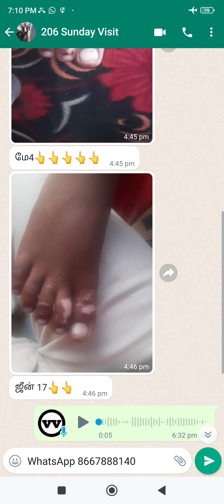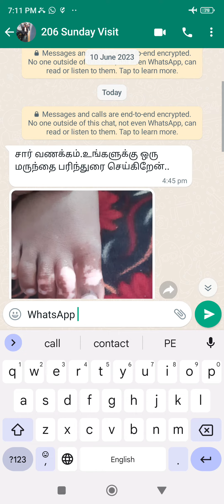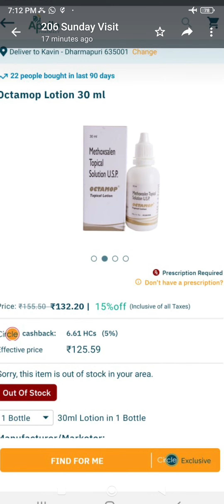Vitiligo Venpulli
வெண்புள்ளி விழிப்புணர்வு சேவை மையம்